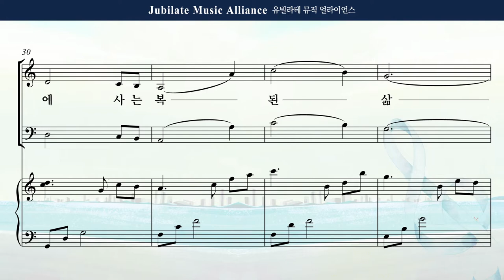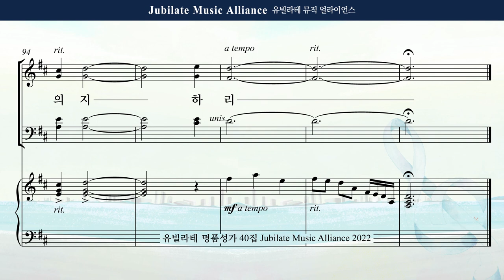[유빌라테 40집] 22. 최정연 - 언약 안에 사는 삶 Tenor